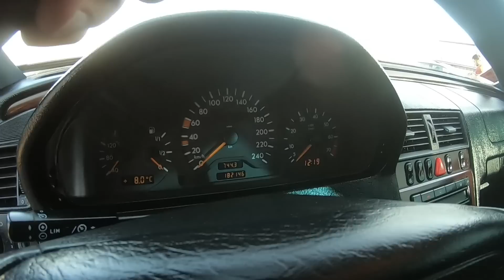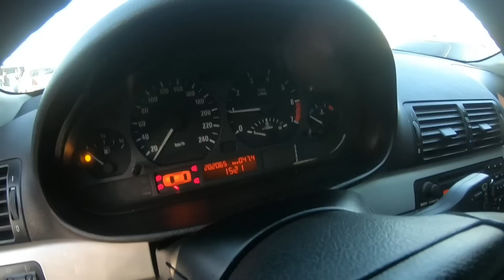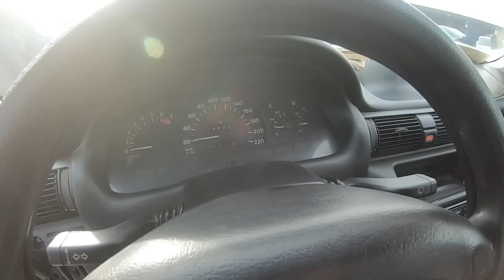АВТОРЫНОК ДУШАНБЕ! ЦЕНЫ 10.02.2020 Mercedes-Benz, Opel Astra, BMW, Toyota Fielder,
КАНАЛИ НАВ AVTO VAHDAT
МОШИНБОЗОРИ ВАХДАТ

БА ИН АХМИЯТ НАДИХЕД❌❌❌

Сархати рӯйдодҳои 10-уми феврали сол 2020
Сархати рӯйдодҳои 07-уми феврали соли 2020
Навиди бомдодии 07-уми февралии соли 2020
Навиди бомдодии 10-уми феврали соли 2020
Озодӣ Онлайн